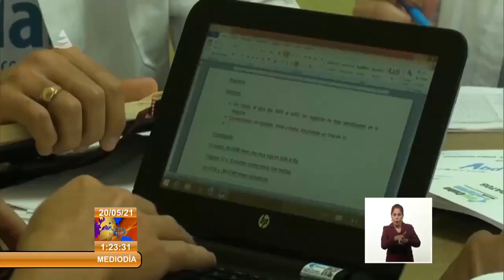Cuba corrobora la importancia de los ensayos clínicos dada la pandemia de COVID-19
Cada 20 de mayo se conmemora el día internacional del EnsayoClínico, investigaciones que permiten la búsqueda de nuevas formas de tratamiento, diagnósticos. Hoy en Cuba corroboran su importancia dada la pandemia de la COVID19 y el desarrollo de candidatos vacunales.